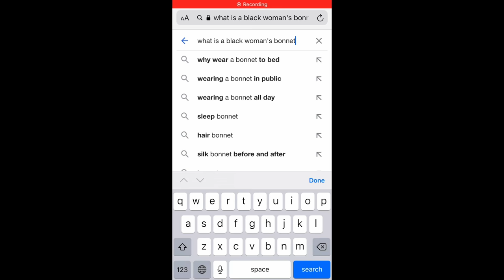Mo'Nique & Bonnets || Community Response|| Taking The Value || Beauty In All Places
I'm prefacing this Mo'nique & Bonnets video by saying: (MEME:It's my opinion) Take the value from it and leave the rest.

I refuse to engage in anything outside of constructive communication hence I have disabled the comments on this video.  I will not be going back and forth with anyone seeking to argue my personal opinion.

It is my opinion, if you want to share your opinion on this Mo'nique & Bonnets matter please do so on your channel.  This is my channel.  Thank you and Enjoy the video.

Saudia.

DIRECT LINKS FOR :
Camera Used
My Tripod
My Table
My Chair

Saudia.